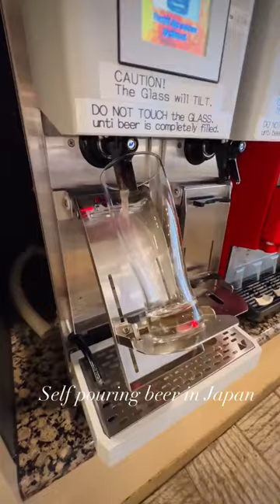Self pouring beer in JAPAN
Do you want a beer machine at home?